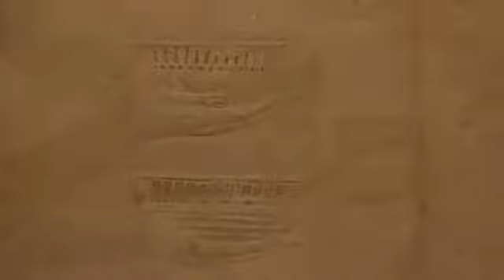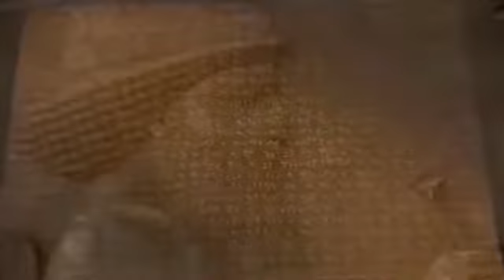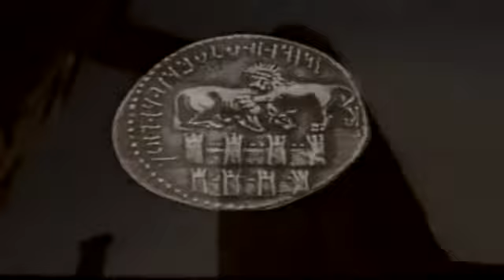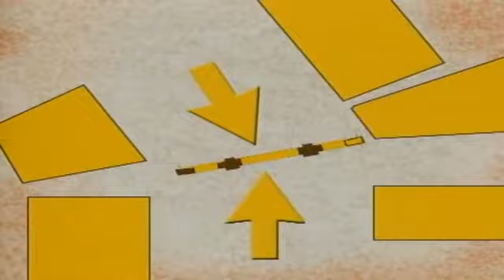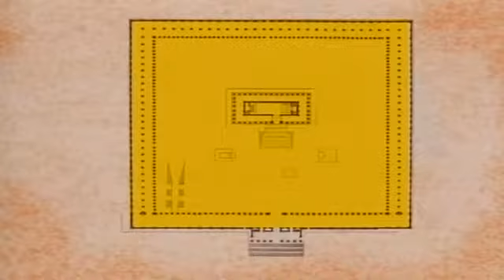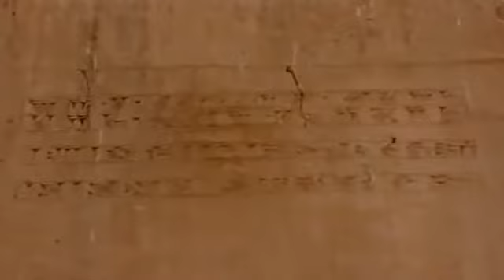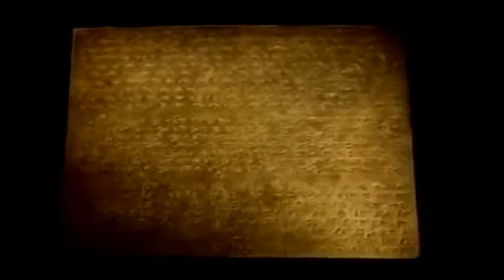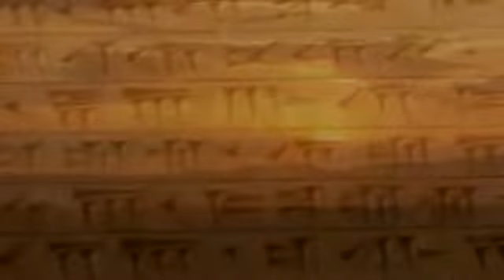Ancient History Persian Empire Documentary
Drawing on historical and archaeological evidence, this fascinating documentary by Dr. Farzin Rezaeian reconstructs 7000 years of Iranian history. The film's .

For more information on the Great Empires of Mankind visit:

Ancient Persia : Advanced Technology the Persian Empire (Full Documentary) . Ancient Persia : Advanced Technology the Persian Empire (Full Documentary) .

History of Ancient Persia, The Persian Gulf and Iranian Plateau. This is a historical documentary with great graphics. Provides a wonderful perspective of why .